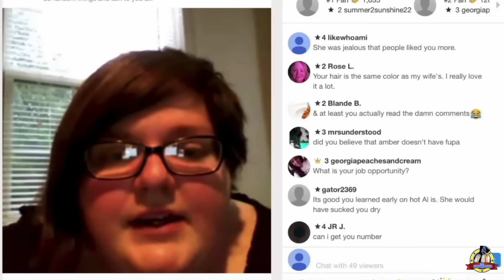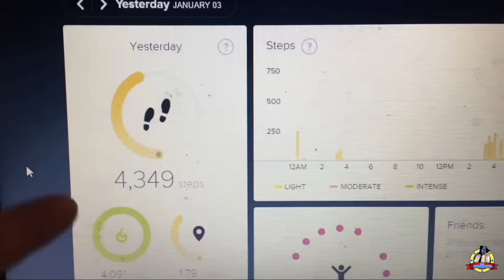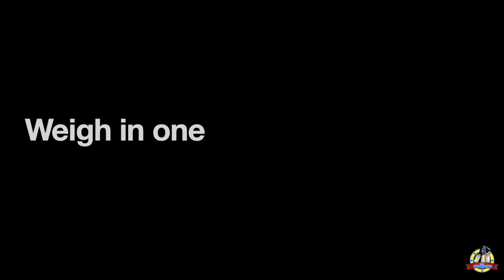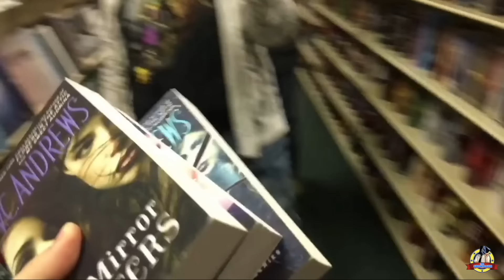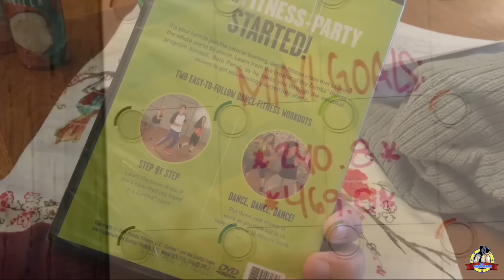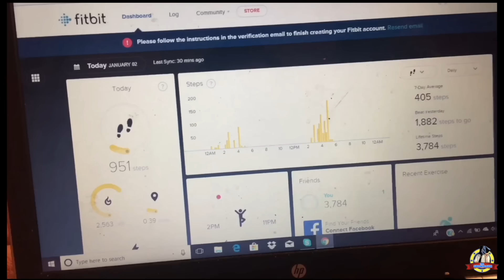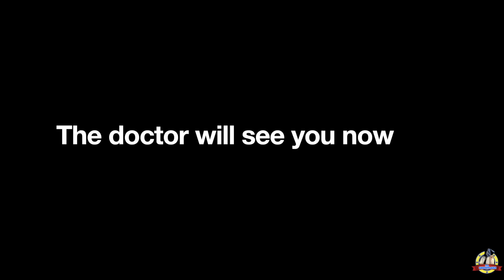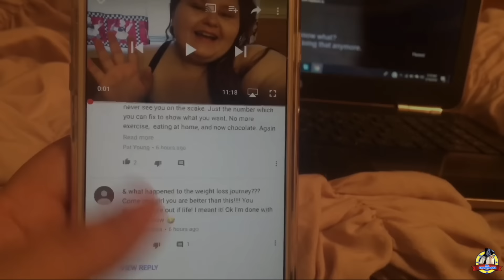Amberlynn Reid - Shaped by the Algorithm - Episode 11 Part 1 & 2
Part 1 and 2 of the amazing 3 part episode almost no one is talking about. Watch Amber lie, deceive and fake her way through yet another episode. So, basically it could be any episode really. Watch Becky be the new Krystal, and slowly get sick of Amber and her antics. No jokes by Jimmy in this one, sorry guys. He has been busy doing nothing. Thanks Snowplebs. Love you.